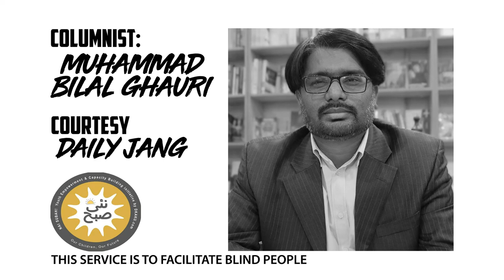Audio Column | Karachi Biryani | Muhammad Bilal Ghauri | Nai Subah